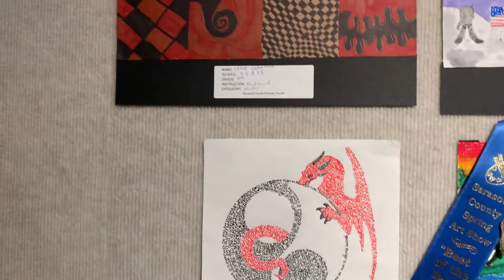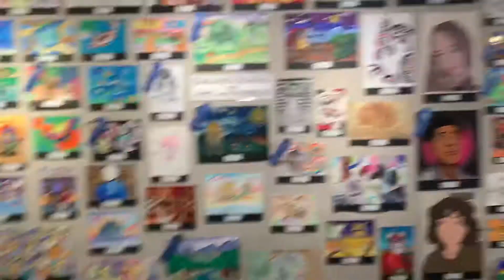2021 North County Art Show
Art Center Sarasota